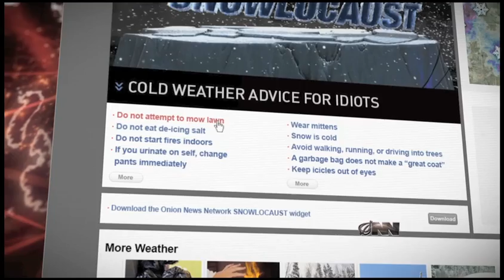Snowy Conditions Proving Hazardous For Nation's Idiots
If you know an idiot, please make sure they're safe and not standing naked in a snow embankment on a dare.